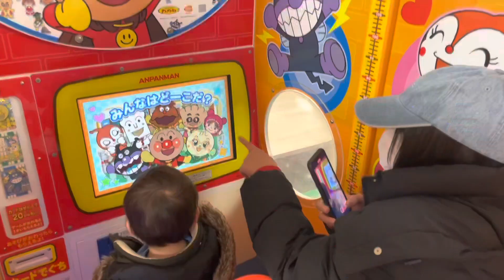Play time with Ayato | Japanese Game Center | Shopping toddler